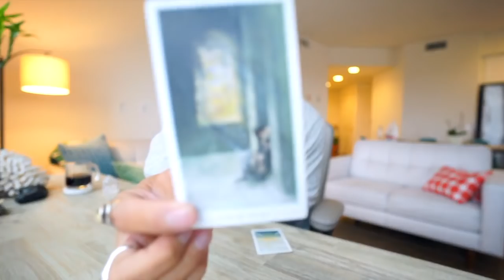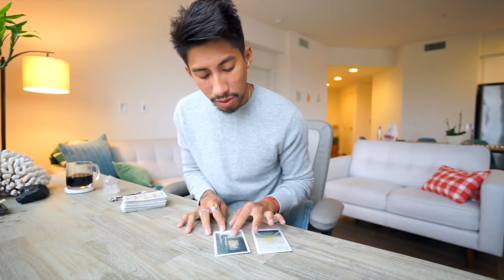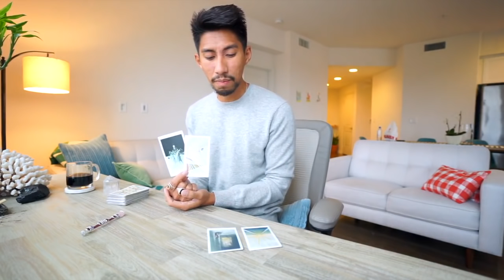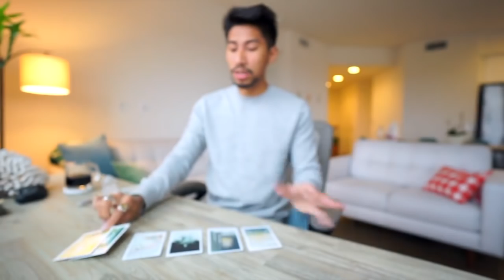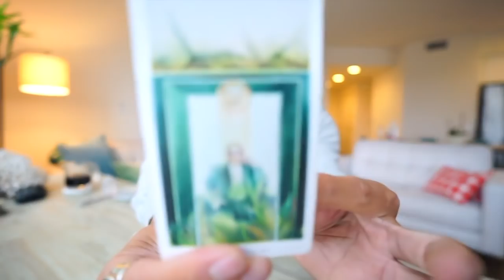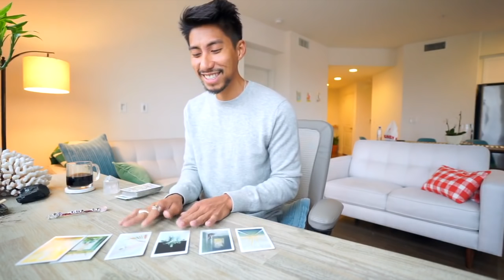GEMINI SOULMATE “LOVING YOURSELF” MAY 22 31 WEEKLY LOVE TAROT READING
AMAZON LINK FOR TAROT CARDS USE IN THIS VIDEO: